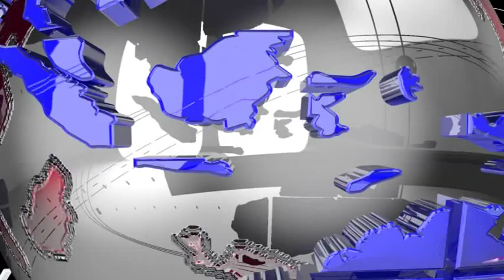উৎসাহ উদ্দীপনার মধ্যে দিয়ে গোটা দেশের সাথে রাজ্যেও পালিত হল ৭৩তম স্বাধীনতা দিবস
উৎসাহ উদ্দীপনার মধ্যে দিয়ে গোটা দেশের সাথে রাজ্যেও পালিত হল ৭৩তম স্বাধীনতা দিবস। রাজ্যের উত্তর থেকে দক্ষিণ, পূর্ব থেকে পশ্চিমে একই দৃশ্য পরিলক্ষিত হয়েছে বৃহস্পতিবার। মুক্তির উল্লাসে মেতেছেন রাজ্যবাসী।